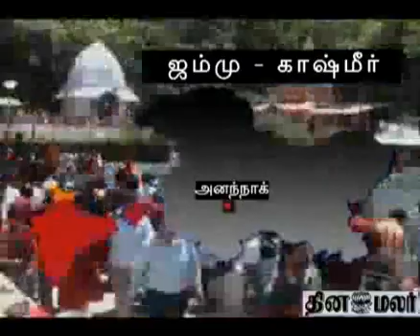Malmas festival in kashmir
Malmas is a festival of unity among people of various religion and region of India.
this is celebrated in Kashmir. Malmas means 'a month extra'.